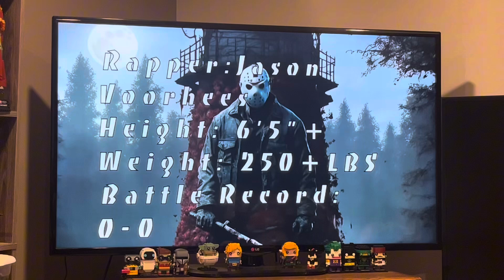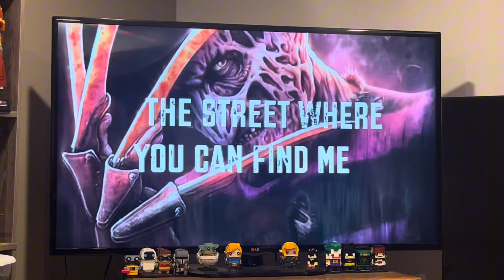Charsonic reacts to Freddy vs Jason Rap Battle! from The Infinite Source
Subscribe to The Infinite Source for more of their rap battles because this was an interesting and close one between Freddy Kruger and Jason Voorhees one from A Nightmare on Elm Street and one from Friday the 13th and keep in mind I might change my vote so watch the comments